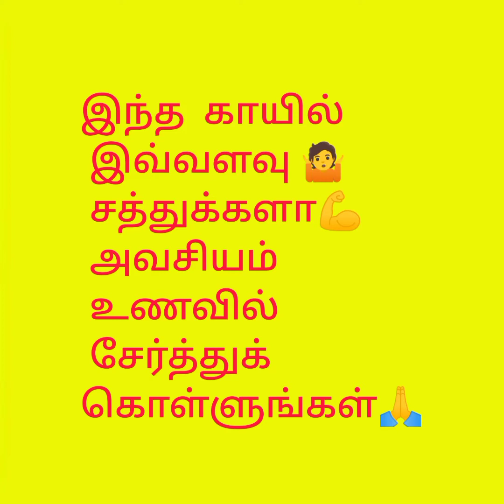👌Simple and Tasty Recipe 👍 Enjoy Cooking.